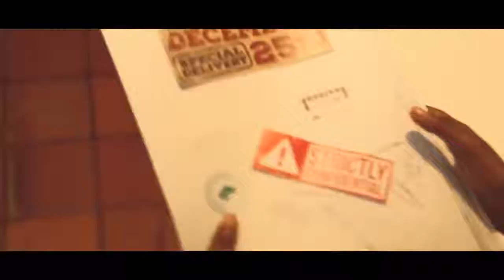Christmas at Embark